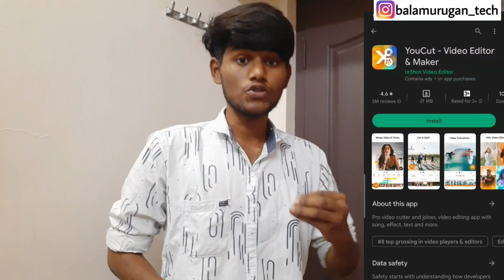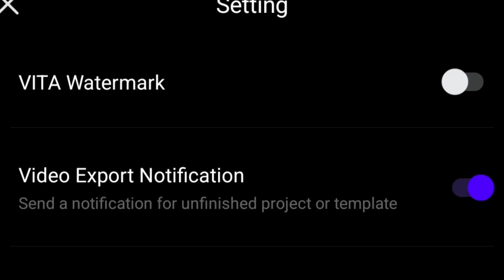best mobile video editing app without watermark tamil Balamurugan Tech